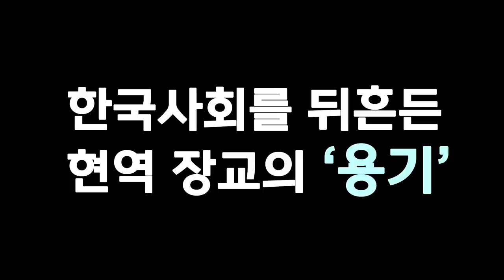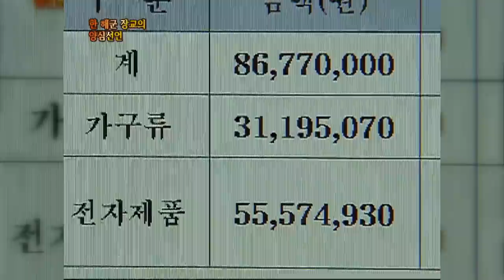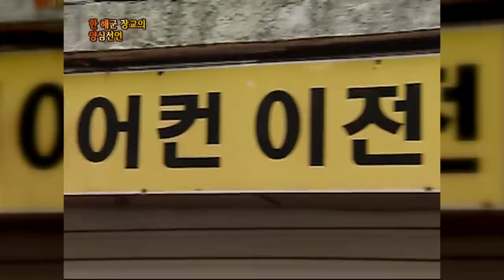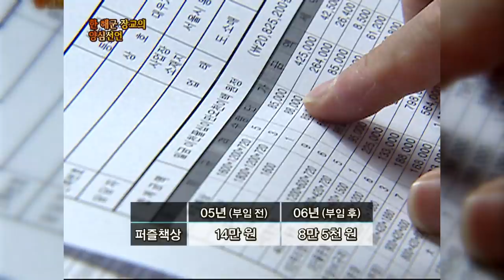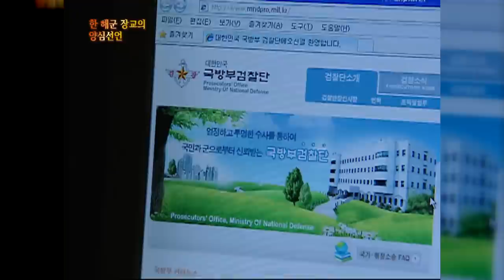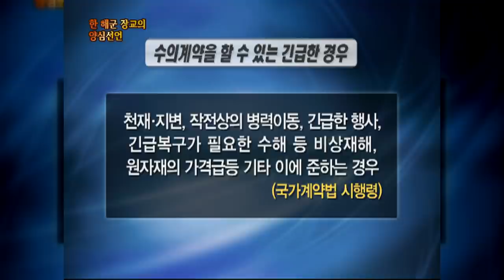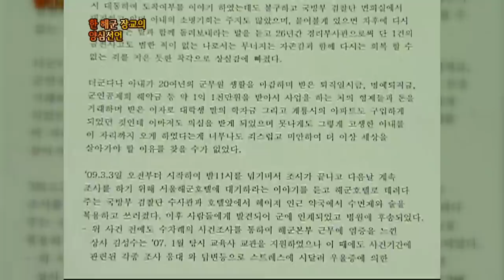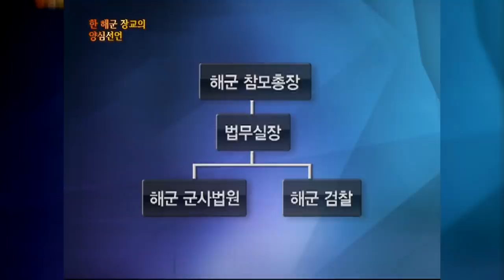[Full] 한 해군장교의 양심선언 "나는 고발한다"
✔관련 방송
2009년 10월 13일
한 해군장교의 양심선언 "나는 고발한다"